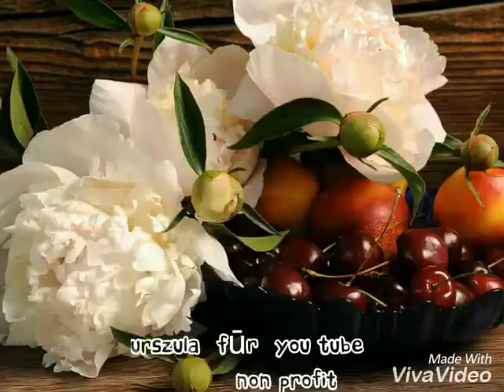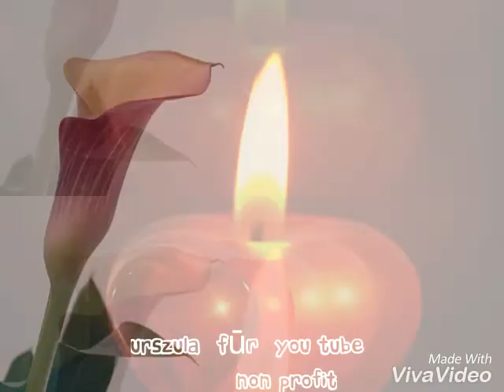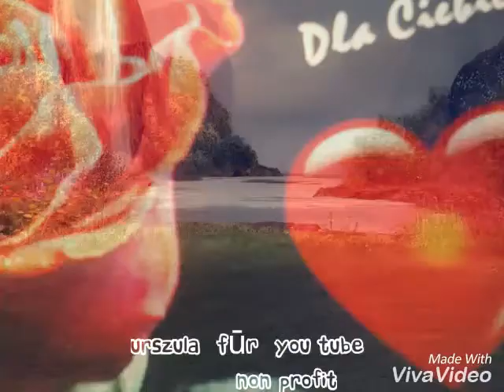VICTOR PROKOPOV - Black Tea/ Czarna herbata/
To video i kanał jest dla mnie bez prowizji.Herbatka i dobra muzyka to miła chwila odpoczynku.
SERDECZNIE POZDRAWIAM 🎼🎼🌹